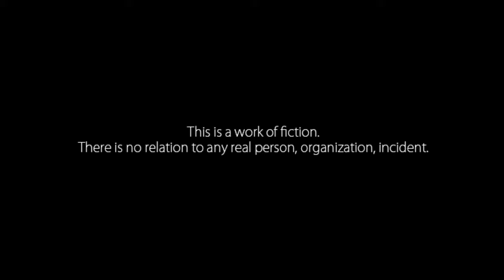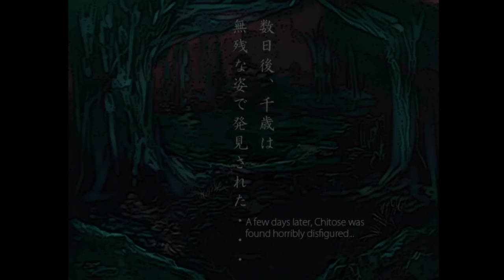Amayado Bus Stop | Let's Play Part 1 | Grave Robbing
Amayado Bus Stop is an RPGMaker Horror game translated by Tosiaki.
Furosato Chitose is the protagonist of Amayado Bus Stop, meeting friends and surviving spooks.
This video is a Let's Play walkthrough of the game Amayado Bus Stop.